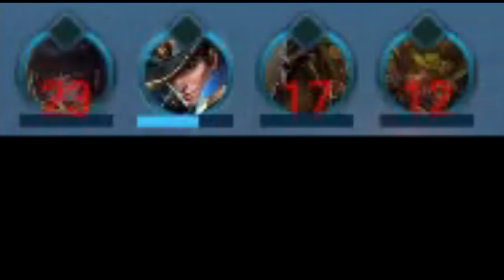ROV นายสุภาพ รวมมิตรคลิปดอง #1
คลิปนี้ผมยังไม่ได้ใส่ fanart นะครับ เดี๋ยวคลิปหน้าผมเอามาใส่น้อ โทษทีครับ  // อันที่เปิดอินโทรมาที่ผมแกล้ง ultimate ยังไม่อยู่ในคลิปนี้นะ อยู่คลิปหน้าๆ 555 //ในคลิปนี้ประกอบไปด้วย 2 คลิปครับ คือ
1.คลิปดันป้อม ต่อจากคลิปดันป้อมในตำนาน
2.คลิปที่เล่นกันกับ ultimate ก่อนที่ผมจะ 1-1 กับ ultimate

- Broken Hearts by Michael Ortega
- Jibbs - Chain Hang Low
- Kevin MacLeodAmazing Plan
- merry go
- Nintendo Music Mashup
- Richard StraussAlso Sprach Zarathustra Op. 30
- Shawn Wasabi - OTTER POP (ft. Hollis)
- Stefan NetsmanHot Club Deluxe 2Traditional Jazz
- The Happy Troll(song) - by D1ofAquavibe